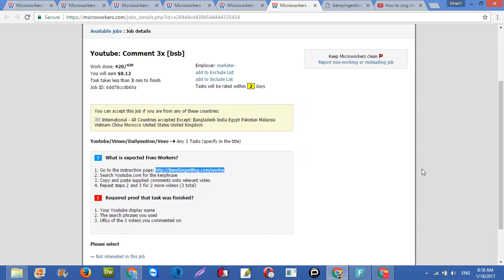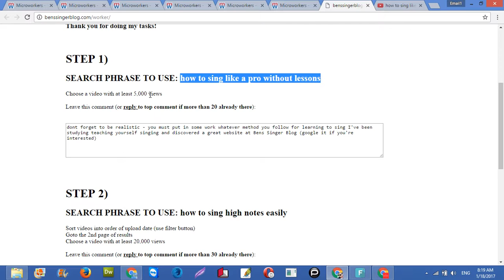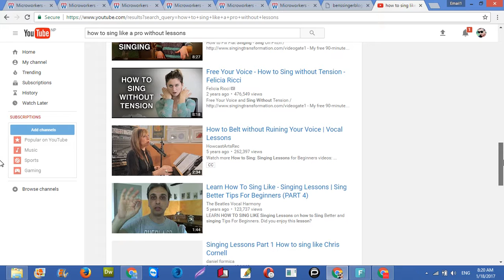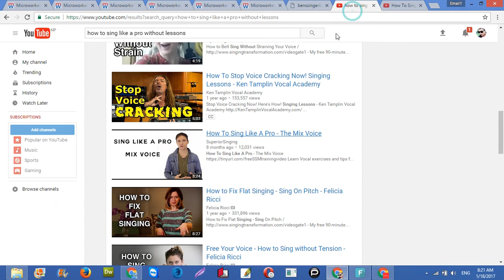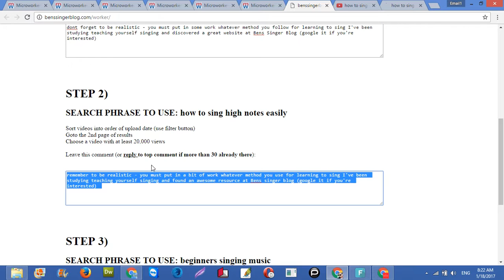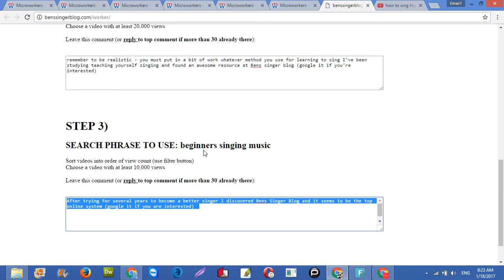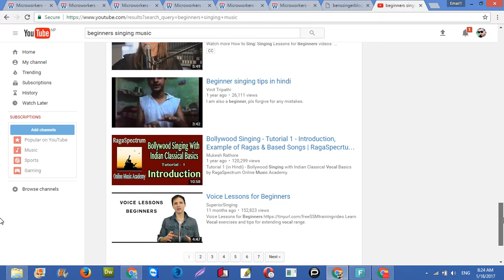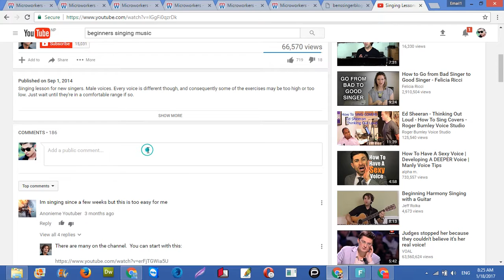How to work on Microworkers(Youtube: Comment 3x [bsb])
Hello guys this video helps you to know How to work on Microworkers(Youtube: Comment 3x [bsb])